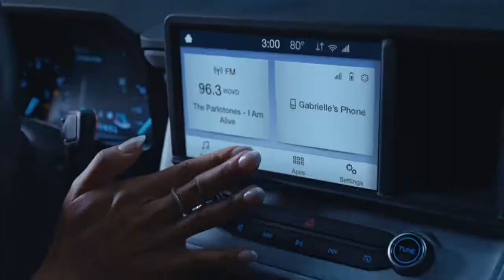THE ALL-NEW 2022 FORD MAVERICK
2022 Ford Maverick Arrives as a Hybrid Compact Pickup